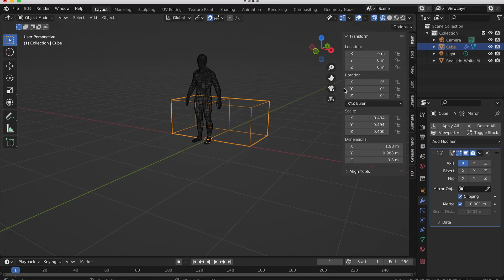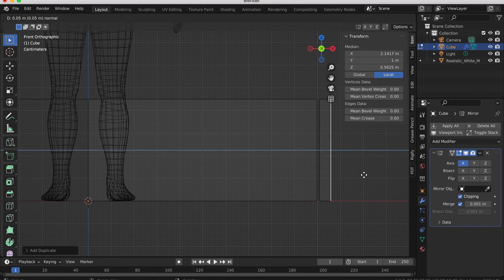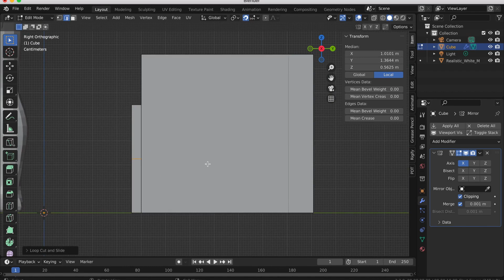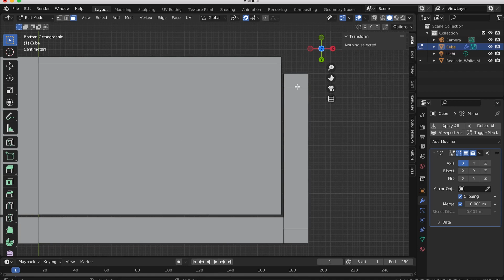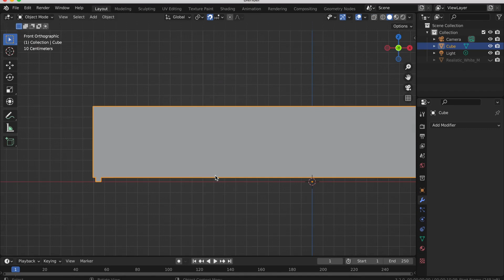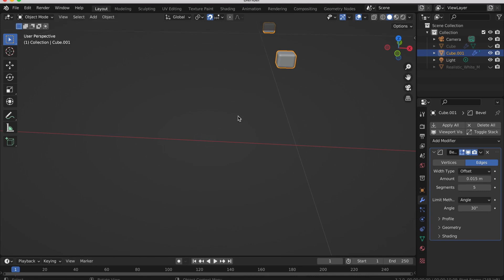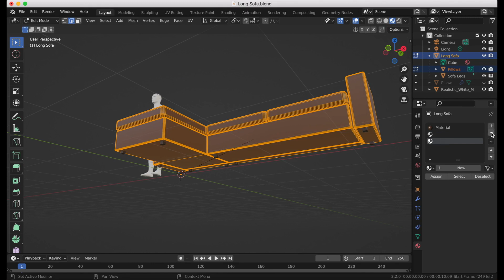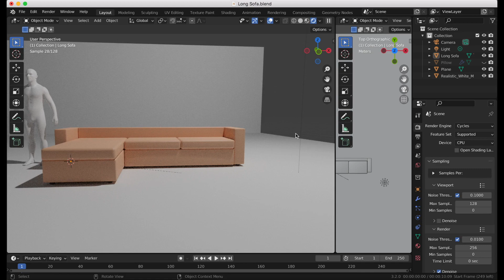Designing a Low Poly Sofa | Blender 3.2 (Timelapse Tutorial)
Before making this video I started to create my own assets, which I then plan to re-use in other projects! Let me know if you like it!

Do you want me to DESIGN YOUR DREAM SPACE and possibly GET FEATURED ON THE CHANNEL?
Then all you have to do is:

- LEAVE A COMMENT SAYING "FEATURE ME ON THE CHANNEL."